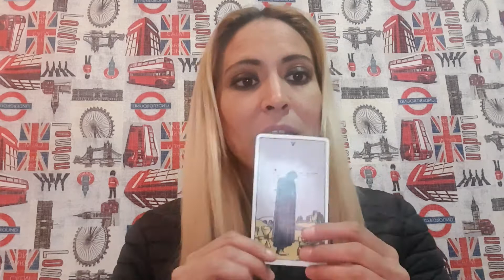Horóscopos - Leo - Predicción semanal del 10 al 16 de Febrero 2020